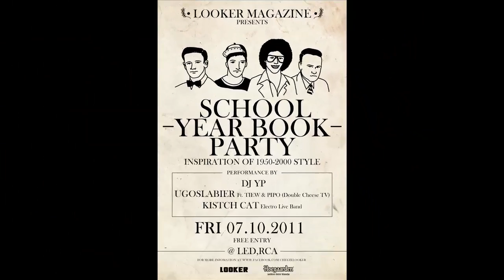Looker presents " School Yearbook Party "